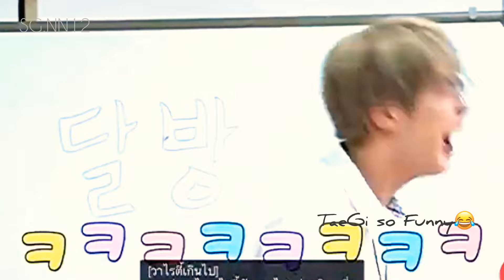TaeGi / VGA Moments 2020 #45